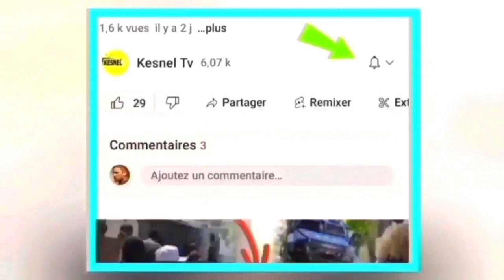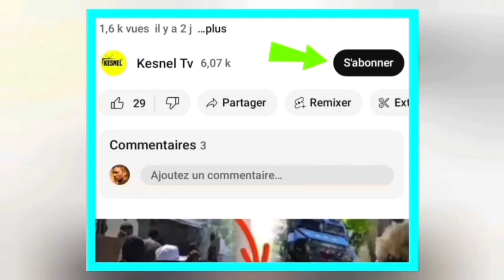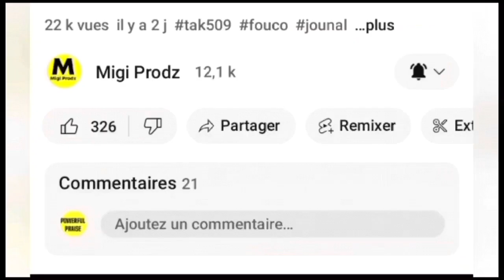gwo nouvel 25 fevrier 2024 a bsap bon sou ariel ?dosye diría pran lot nivo,guy phillipe fe silans